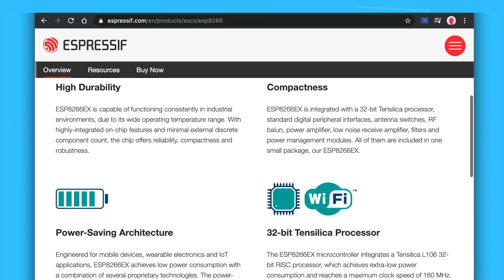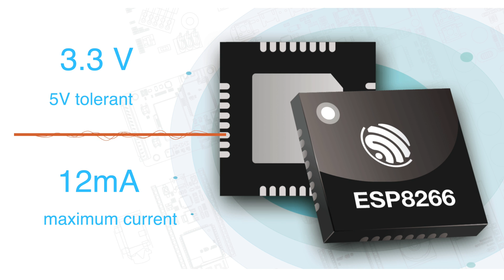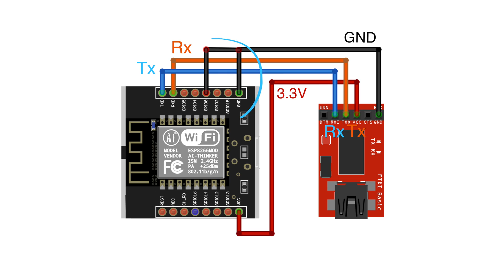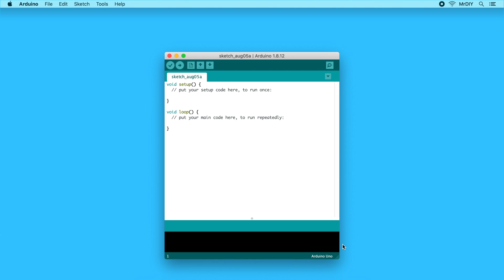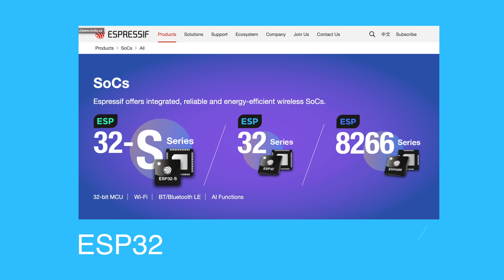ESP8266 in 5 minutes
I explain the difference between the ESP8266 boards, show you how to setup Arduino IDE and give you some tips and recommendations.
(Amazon)

Introduction to ESP8266 - Getting Started & Arduino IDE Setup

This is at no extra cost to you to use my links/codes, it's just one more way to support me and my work. Much of the information contained is based on personal knowledge and experience. It is the responsibility of the viewer to independently verify all information.